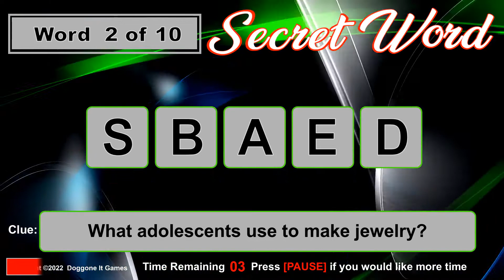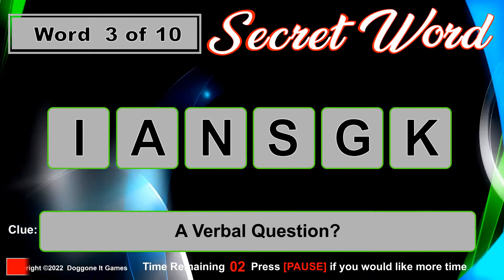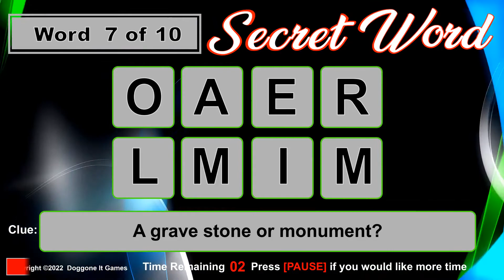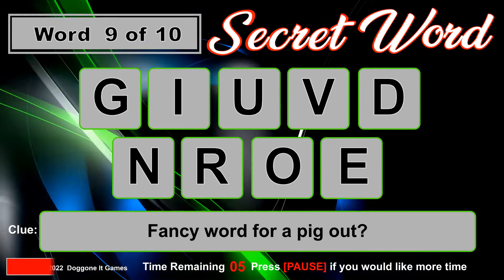Secret Word (2022) - Game 188 - Unscramble the word from a clue